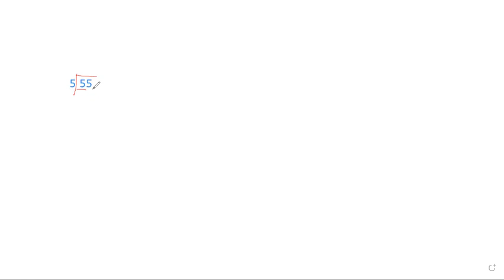binary division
Binary division explained with example